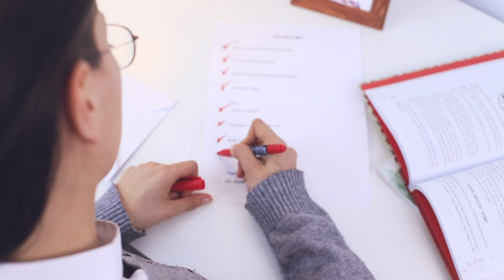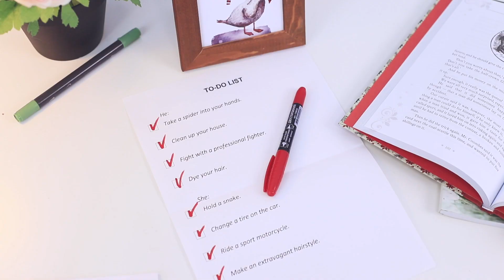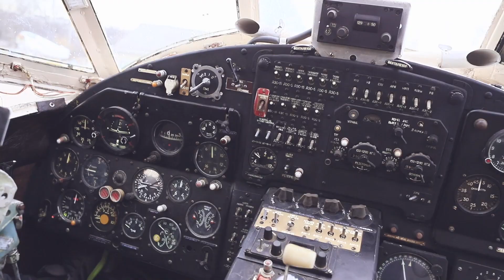วิธีเปลี่ยนชีวิตให้ดีขึ้น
เปรียบเทียบปัญหาของคนตัวเตี้ยกับปัญหาของคนตัวสูง
ชีวิตกับกิจวัตรประจำวันที่ซ้ำซากจำเจสามารถทำลายได้แม้แต่ความสัมพันธ์ที่เหนียวแน่นที่สุด แต่ไม่ใช่ว่าทุกเรื่องจะน่ากลัวไปหมดนะ! เรารู้วิธีที่จะเปลี่ยนแปลงชีวิตแล้วก็ช่วยให้ความรักไม่พังได้

ดูเพิ่มเติม ทูม ทูม:
วิดีโอยอดนิยม: